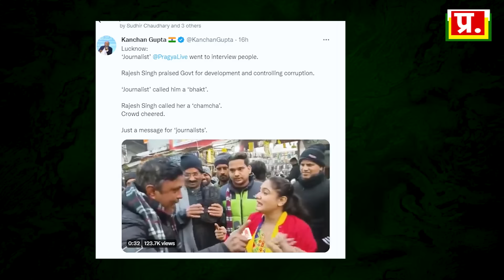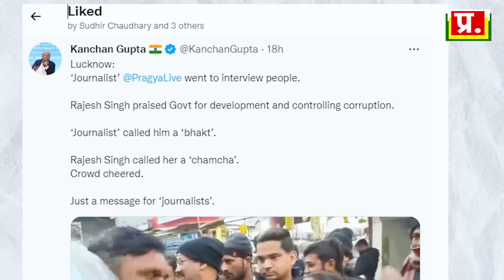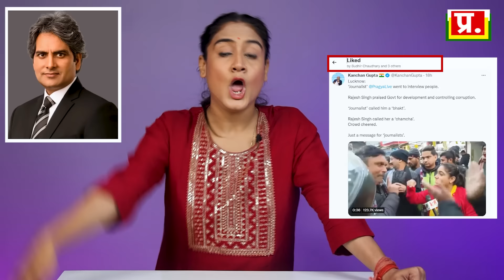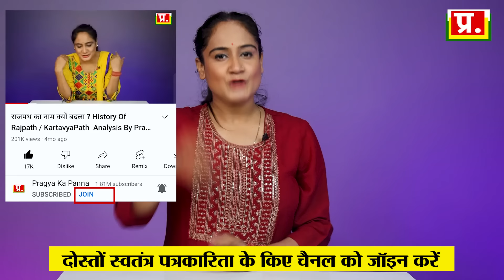प्रज्ञा ने उड़ाई सरकार की नींद | सुधीर चौधरी EXPOSED | truth Behind Pragya Mishra's Viral Video